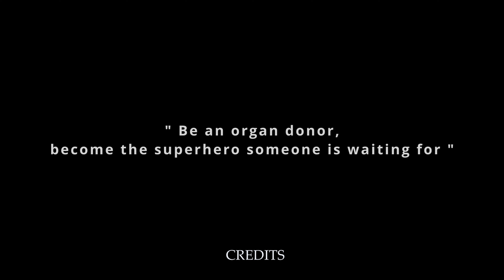LIFE'S DEADLINE | A GEC Students Production - Plexus 2024 (Short Film)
Entry for the Short Film Event for PLEXUS 2024 event by GMC by a group of GEC students.

CREDITS:

Directors:
Fausto Vasco Da Gama
Ryan Pereira
Azvern Dias

Script writers:
Ryan Pereira
Glenn Vaz

Cameraman
Azvern Dias

Video Editor/VFX:
Azvern Dias

Sound/SFX:
Jason Miranda

Lighting:
Azvern Dias
Jason Miranda

Actors:
Doctor         Angad Sawkar
Dean          Leonel  Rebello
Intern- 1     Jason Miranda
Intern-2              Glenn Vaz
The Wife  Rebecca Rodrigues
Nurse    Glency Fernandes
Nurse    Allaisha Verencar
News Reporter   Lynn  Rodrigues
Suspect            Azvern Dias
Passer by        Ryan  Pereira
Family Member  Suhani PC
Family Member     Fausto Vasco Da Gama

Supporting crew:
Sherleine Godinho
Suhani PC
Sharmad Raikar
Saiel Kane
Allaisha Verencar
Nigel  Saldanha

Music/OST Credits :
Strange Talk - Danny Elfman ( Doctor Strange : Multiverse of Madness)
It's Been a Long, Long Time - Kitty Kallen